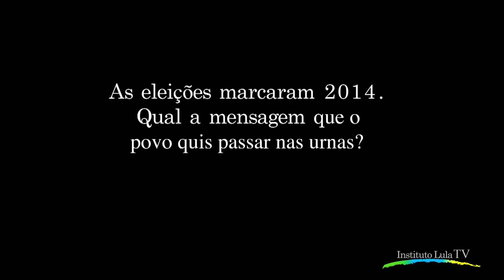Lula - O povo quer mais, essa é a mensagem que a eleição deixa para a Dilma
"A lição que ficou é a seguinte: o povo quer mais democracia, o povo quer mais participação, o povo quer mais ética, o povo quer ser mais ouvido. E o povo quer continuar sonhando. Eu acho que são essas as mensagens que a presidenta Dilma deve assimilar do resultado eleitoral e fazer de seu mandato um mandato histórico."